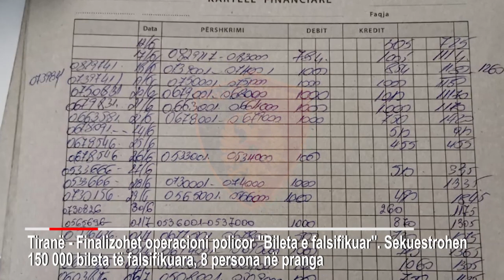Falsifikuan bileta e abone të transportit urban, 8 në pranga